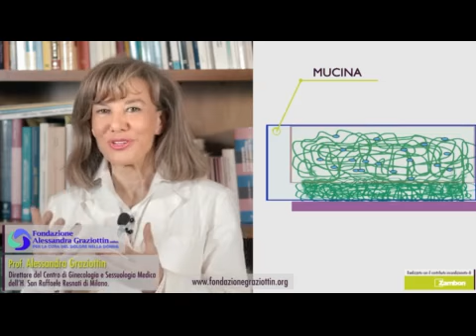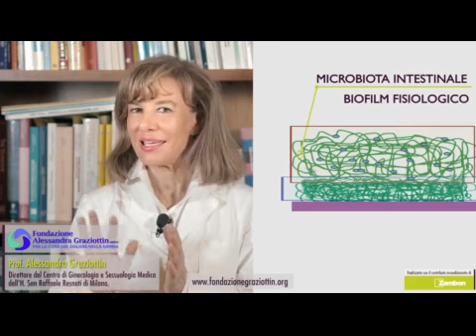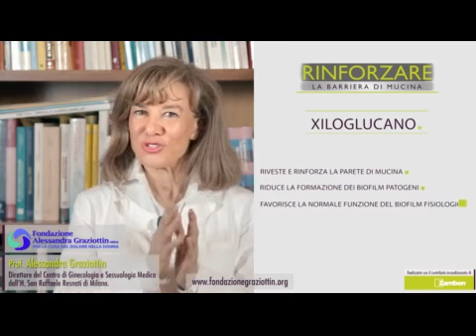Disfunzioni della parete intestinale: i benefici dello xiloglucano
Le infezioni e altre malattie possono ledere la barriera intestinale e favorire il passaggio di germi all'interno dell'organismo. I benefici dello xiloglucano. Leggi la scheda e guarda il video della professoressa Alessandra Graziottin.